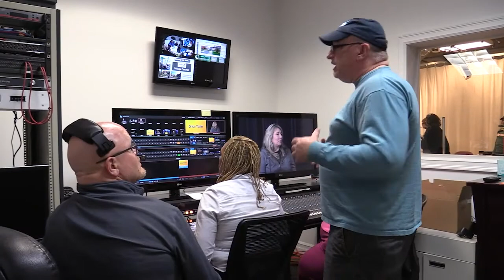Between Taorminas 10/27/21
Anthony and Sammy with a short appearance from Ian and baby discuss the latest in the sports world.